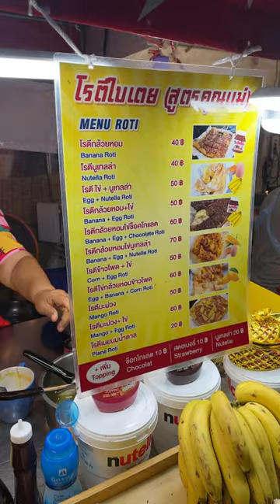Thai Lady Cooks Banana Roti at Runway Street Food - Pattaya, Thailand